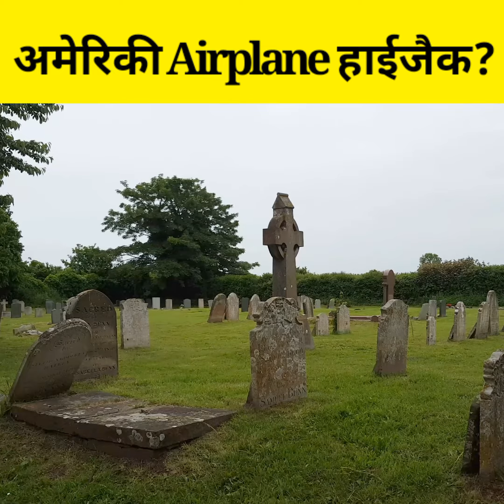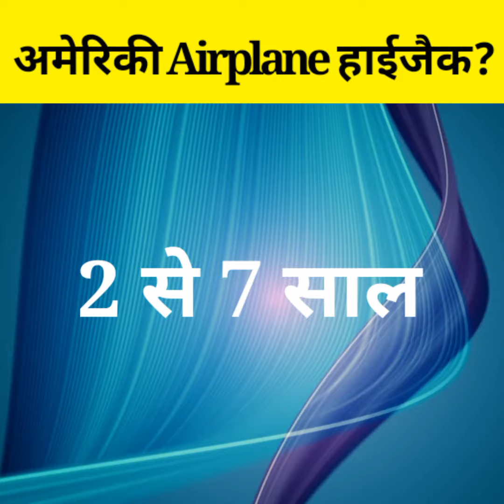अमेरिकी ✈️Airplane को किसी ने हाईजैक कर लिया || America 🛩️plane hijacked 🤔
Query  🙏🙏🙏

america airplane hijack

american airlines news

america airplane

american airlines hijacking

papua new guinea desh

papua new guinea red light area

मेडागास्कर

medagascar ke jungle

the fact ac

THE FACT AC

fact

Shorts video

America plane hijacked